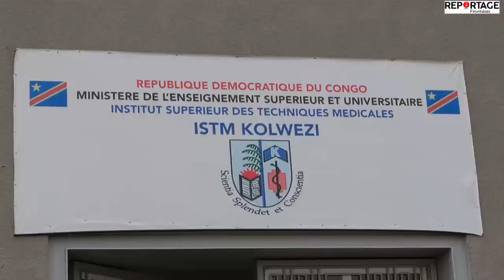Justice : La cérémonie de prestation de serment a vécu au barreau du Lualaba